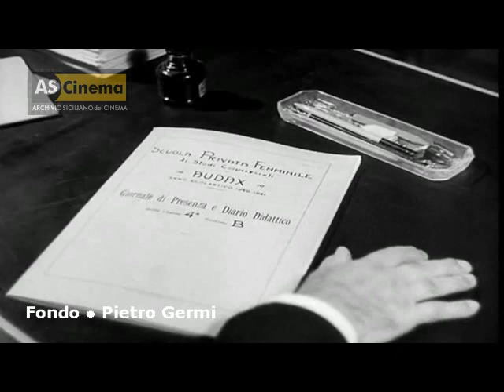Maddalena... zero in condotta (1940)